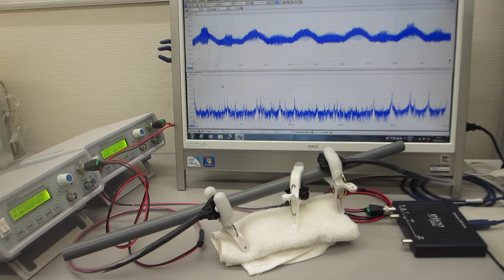基礎実験：オリジナル超音波プローブによる、表面弾性波の非線形伝搬制御技術（超音波システム研究所）